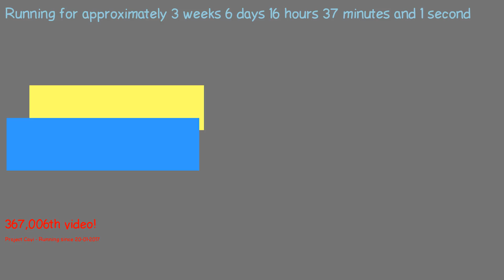1487342474 - Webdriver Cavi - T1